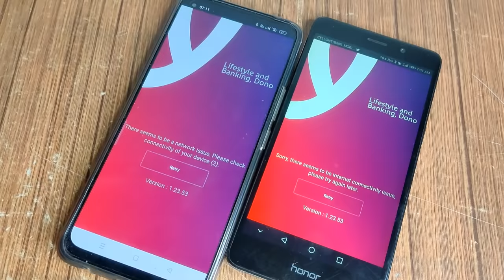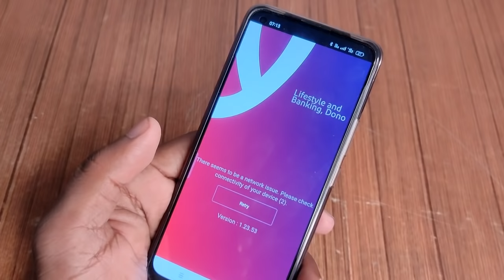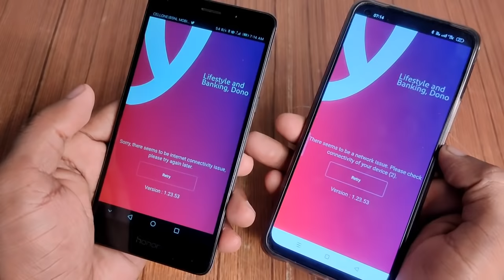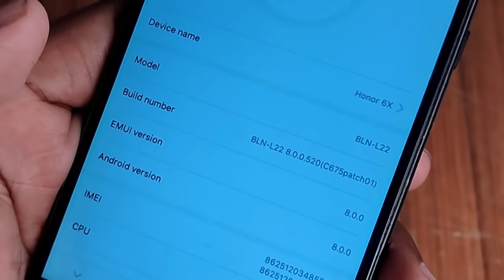Yono SBI Bad news. एसबीआई ने किया बड़ा बदलाव। अब ये यूजर्स नहीं कर पायेंगे इस्तेमाल।😔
Yono SBI latest update
Yono sbi stop working
sbi internet banking update
yono SBI login problem
yono SBI not work in these phones
yono sbi Android 8 and below
Yono SBI need Android 9 and above
SBI Aadhaar upi registration
sbi online
sbi added security